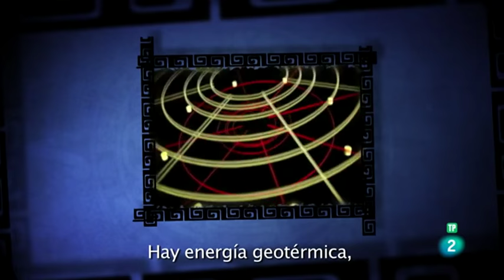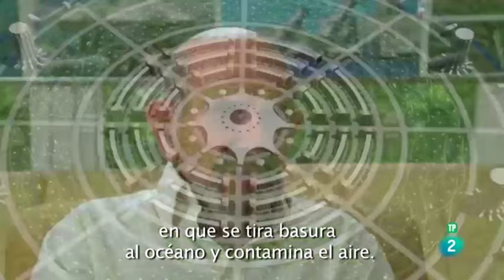Jacque Fresco - The Venus Project - Children of the Stars (Spanish) (2014)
The Venus Project segment on the fourth episode of the documentary series called, Children of the Stars. Nov. 09, 2014